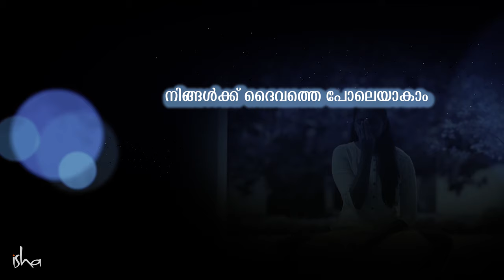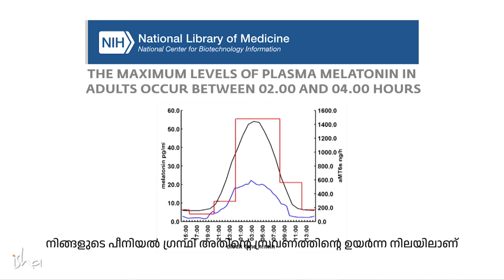നേരത്തെ എഴുന്നേൽക്കുന്നതിന്റെ ഗുണങ്ങൾ Special Benefits of Waking up Early | Sadhguru Malayalam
നേരത്തെ എഴുന്നേറ്റാളുള്ള ഗുണങ്ങളും എളുപ്പ വഴികളും
അതിരാവിലെ ഉണരൂ
How to wake up at brahma muhurta